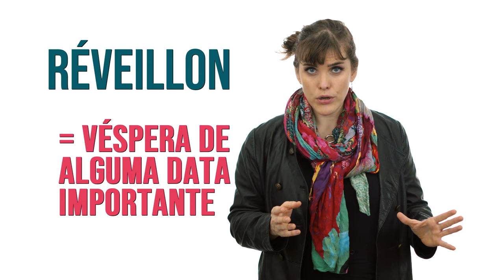O que os franceses fazem no ANO NOVO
- Em clima de ano novo você vai descobrir no vídeo de hoje informações e curiosidades sobre a cultura francesa, e também vai enriquecer seu vocabulário com aspectos importantes desse momento do ano.